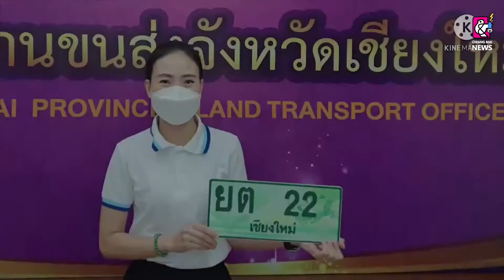ขนส่งเชียงใหม่เชิญชวนร่วมประมูลป้ายเลขสวย รถกระบะปิคอัพ ยต ครั้งที่ 10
นางวราภรณ์ วรพงศธร ขนส่งจังหวัดเชียงใหม่ เปิดเผยว่า สำนักงานขนส่งจังหวัดเชียงใหม่ กำหนดจัดการประมูลหมายเลขทะเบียนรถสวย รถกระบะบรรทุก (ปีคอัพ) ครั้งที่ 10 หมวดอักษร ยต ประมูลผ่านระบบอินเตอร์เน็ต